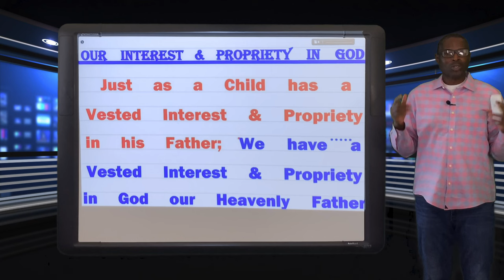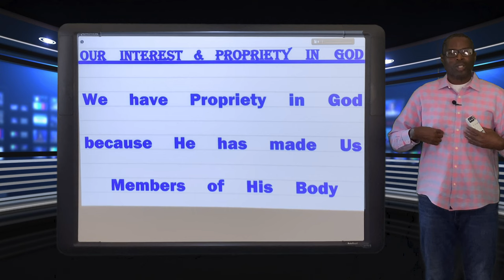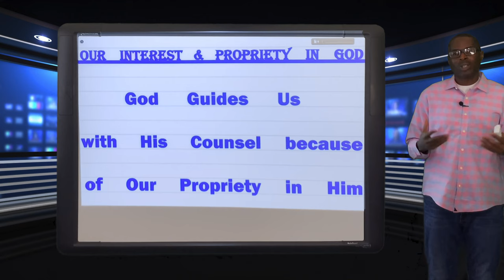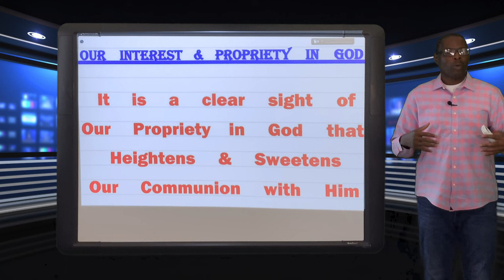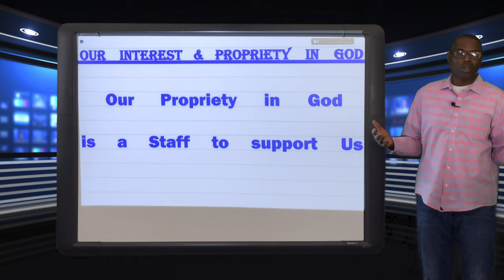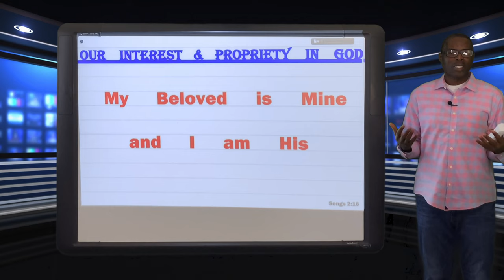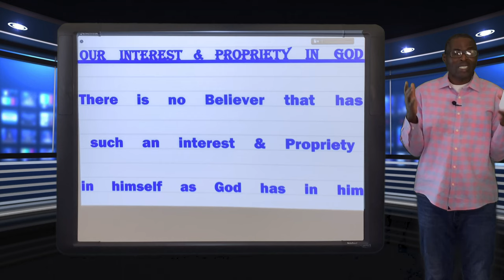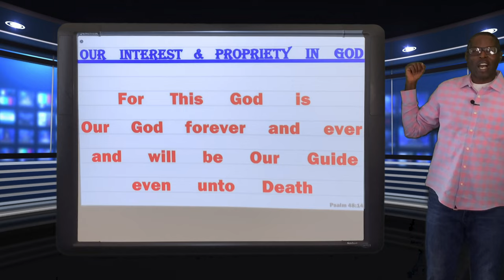Our Vested Interest & Propriety in God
A Son naturally has a Propriety in his Father